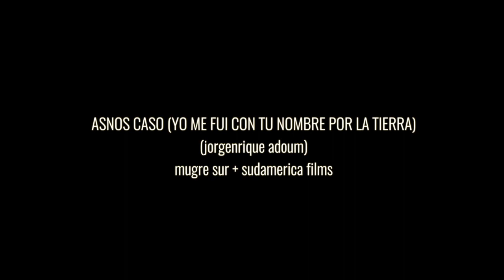Asnos Caso / Yo me fui con tu nombre por la tierra: Mugre Sur / Jorgenrique Adoum (2015)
Cortesía: MUGRE SUR y SUDAMERIKA FILMS.